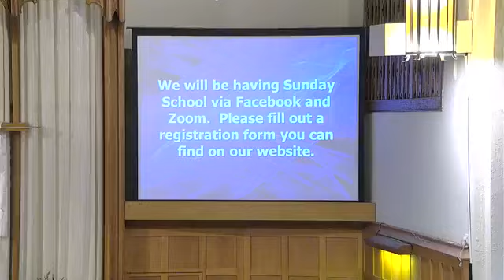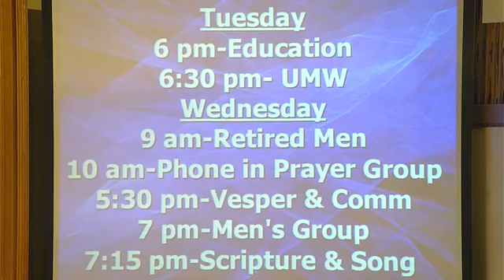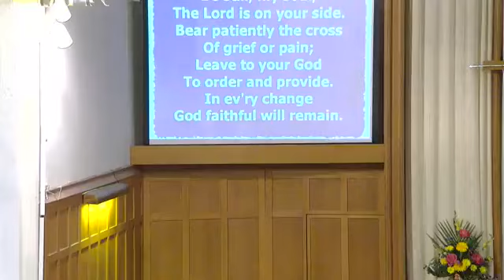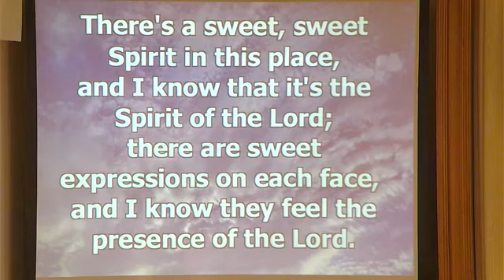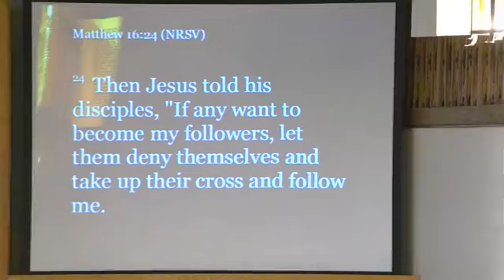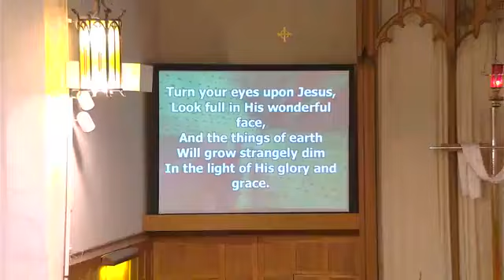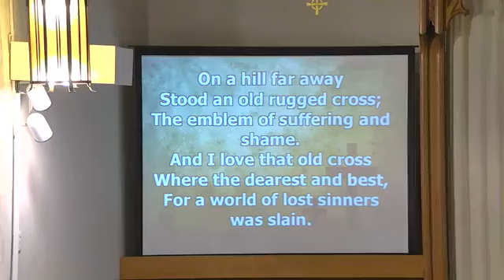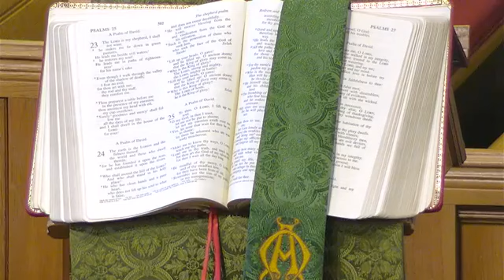FUMC Morris Sunday morning worship , August 30, 2020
Join us for worship every Sunday morning at 9:00am on Facebook Live or join us in person!  If you’d like to join us for in-person worship, let us know you’re coming by calling the office at and leave a message, or by signing up Visitors are always welcome!  We just ask you to RSVP to ensure we can properly social distance.